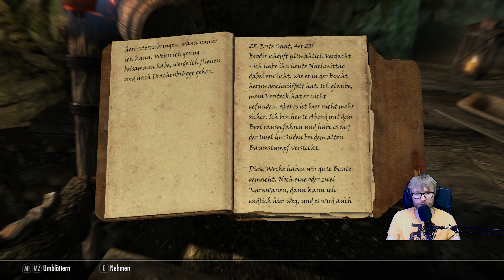Reisen im Norden 🌨 | #122 | Skyrim - Special Edition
Heute sind wir sehr viel unterwegs. Es wird ein Duell ausgefochten, Banditen gejagt und die Plantageneinnahmen eingesammelt.
Verwendete Mods:
Keine